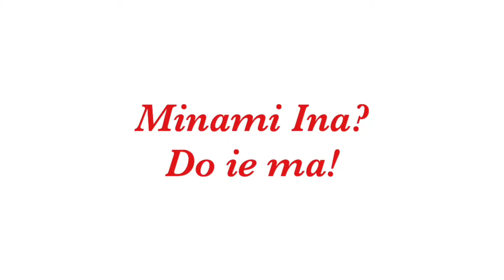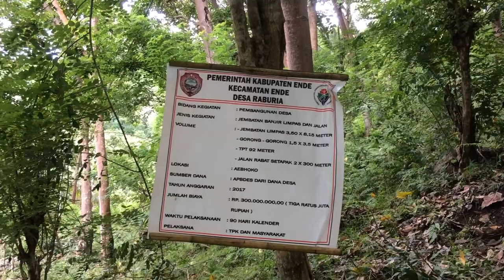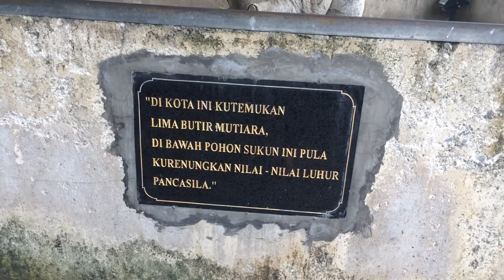Taman Renungan Pancasila / Renungan Bung Karno | Air Terjun Ae Bhoko Ende, Flores - NTT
Dalam video ini aku sama teman-temanku jalan-jalan ke Air Terjun Ae Bhoko di Desa Tomberabu Ende, rumah pengasingan Bung Karno dan juga Taman Renungan Pancasila/ Taman Renungan Bung Karno.
Selama empat tahun, Bung Karno kerap menghabiskan waktu di taman yang terletak di pusat kota Ende ini atau sekitar 300 meter dari Rumah Pengasingan Bung Karno, untuk merenung. Di taman ini pula Bung Karno merumuskan Pancasila sebagai ideologi bangsa.